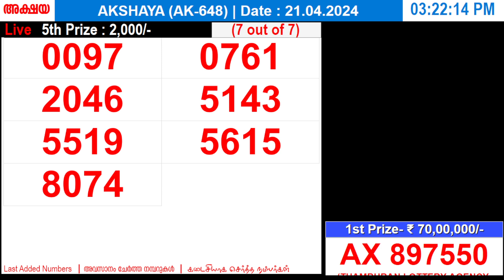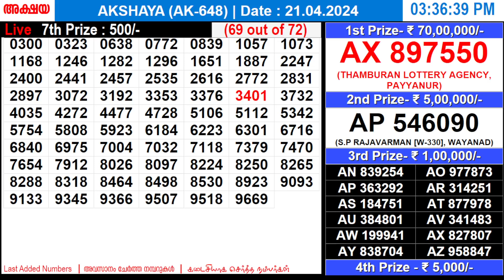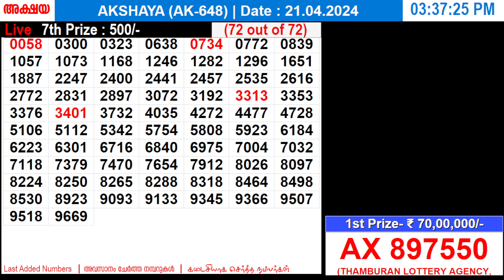KERALA LOTTERY AKSHAYA AK-648 | LIVE LOTTERY RESULT TODAY 21/04/2024